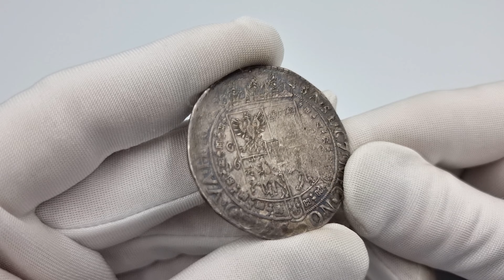Jan ll Kazimierz. Talar 1649, Kraków - RZADKOŚĆ R7-R8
246. Jan ll Kazimierz. Talar 1649, Kraków - RZADKOŚĆ R7-R8

Aw.: Półpostać króla w prawo, w koronie i pełniej zbroi. Na piersi Order Złotego Runa. W otoku: IOAN CASIMIR DEIGRA REX POL M D L R PM

Rw.: Pod koroną czteropolowa tarcza herbowa z małą tarczą z herbem Snop – Wazów w środku Całość opasana Orderem Złotego Runa. W łańcuchu mały herb Sas w tarczy, po bokach data 16-49, nad datą inicjały mennicze G-P. W otoku: SA SE CZ NEC NO - SV GO VA H REX

W 1649 roku, pierwszym roku panowania króla Jana Kazimierza, obowiązywała wciąż ordynacja mennicza ustanowiona jeszcze przez Zygmunta III w 1627 roku zabraniająca bicia drobnej monety srebrnej. Wybijano jedynie pełnowartościowe grube monety: talary i dukaty. Wymuszona trudną sytuacją gospodarczą i  ciągłymi wojnami, już w 1650 roku została wprowadzona nowa ordynacja, ponownie wprowadzająca możliwość bicia drobnej wartościowej monety. Ta decyzja zaowocowała natychmiastowymi skutkami. Niemalże całkowicie zaniechano bicia talarów, a kraj został zalany drobną, o zaniżonej próbie srebra, monetą. Natychmiast też zostały wyprowadzone z obiegu pełnowartościowe talary. Ich dalszy los został tym samym przesądzony. Do naszych czasów przetrwały jedynie nieliczne egzemplarze. Polska zaczęła staczać się w otchłań chaosu gospodarczego i monetarnego, który trwał następne sto lat i zakończył się upadkiem Rzeczpospolitej. Talary Jana Kazimierza są dzisiaj wyjątkowo rzadkimi monetami. Technika bicia była na tyle niedoskonała, że rewersy ulegały bardzo szybkiemu zniszczeniu, stąd awers łączono nieraz z kilkoma kolejnymi rewersami. Wariant z półpostacią króla z ocięciem rękawa. Na rewersie herb Sas w tarczy. Legenda przedzielona klejnotem Orderu Złotego Runa w postaci NE-SV.

Niezmiernie rzadka pozycja znana jedynie ze zbioru Chełmińskiego i Kubickiego. Egzemplarz z Pilawą Potockich znajduję się również w Muzeum Narodowym w Warszawie. Nasz egzemplarz jest prawdopodobnie czwartym znanym i jedynym dostępnym talarem na rynku w tym wariancie.

Ładnie wybity portret króla, miejscowe niedobicie legendy otokowej. Wiekowa patyna.

Moneta pochodzi ze starej kolekcji.

Kopicki 1811 (R5); Tyszkiewicz 60 mk; Parchimowicz 1646a; Dutkowski "Talary Jana Kazimierza" 13 (R7-R8)

Miłego dnia